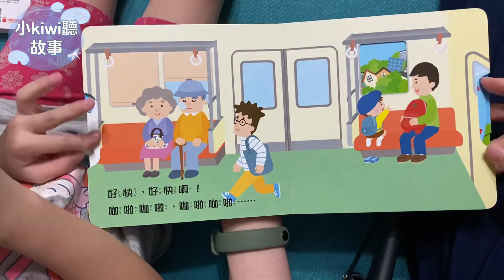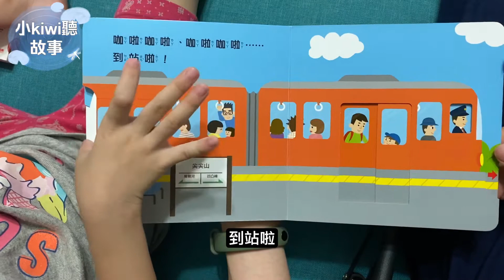小kiwi聽故事［我們來念繪本11］火車轟隆隆#親子#繪本#說故事#睡前故事